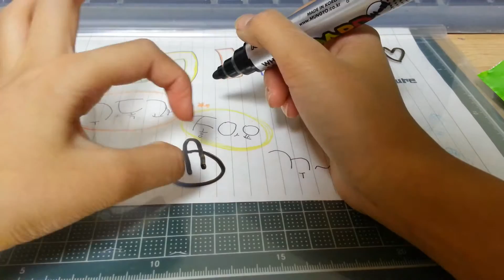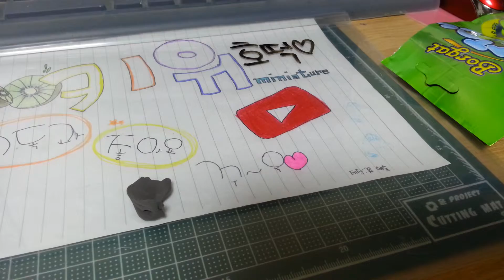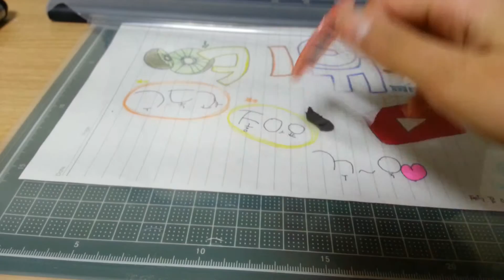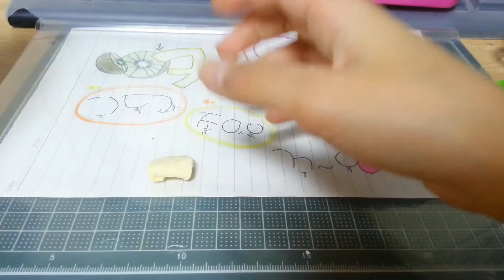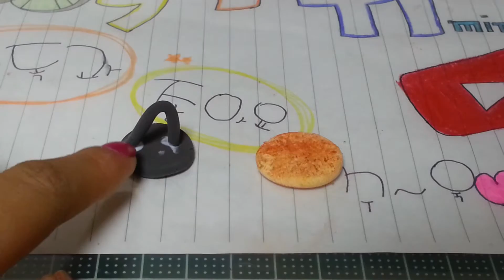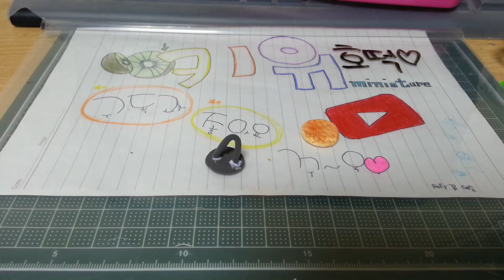친구가 신청해준 호떡만들기^^~